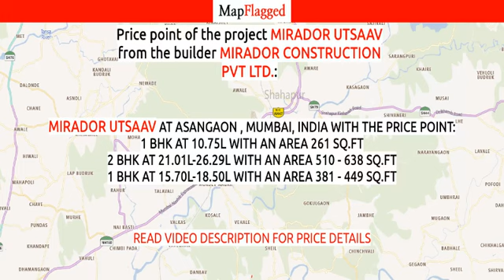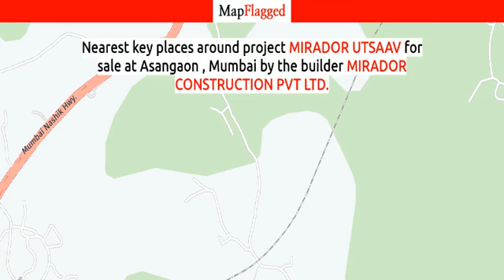Shahapur | Mirador Utsaav by Mirador Construction Pvt . at Asangaon , Mumbai | MapFlagged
📚 Video Chapters:
0:00 Project Introduction
0:10 Project Price
1:25 Project Name
1:30 Project Address
1:35 Project Description
1:45 Project Amenities
1:50 Project Builder Description
1:55 Project Key Places
2:00 Subscribe to MapFlagged!

📣 Following is the detail of Mirador Utsaav, a project by Mirador Construction Pvt Ltd.:
Introduction: Mirador Utsaav, is a sprawling luxury enclave of magnificent Apartments in Mumbai, elevating the contemporary lifestyle. These Residential Apartments in Mumbai offers you the kind of life that rejuvenates you, the one that inspires you to live life to the fullest. Mirador Utsaav by Mirador Construction Pvt Ltd. in Asangaon is meticulously designed with unbound convenience & the best of amenities and are an effortless blend of modernity and elegance. The builders of Mirador Utsaav understands the aesthetics of a perfectly harmonious space called ‘Home’, that is why the floor plan of Mirador Utsaav offers unique blend of spacious as well as well-ventilated rooms. Mirador Utsaav offers 1 BHK, 1 RK and 2 BHK luxurious Apartments in Mumbai. The master plan of Mirador Utsaav comprises of unique design that affirms a world-class lifestyle and a prestigious accommodation in Apartments in Mumbai.
Amenities: The amenities in Mirador Utsaav comprises of 24Hrs Backup Electricity, Badminton Court, Banquet Hall, CCTV Cameras, Covered Car Parking, Gated Community, Gym, Indoor Games, Kids Pool, Meditation Hall, Multipurpose Games Court, Play Area, Swimming Pool and Volley Ball.
Location Advantage: Location of Mirador Utsaav is a major plus for buyers looking to invest in property in Mumbai. It is one of the most prestigious address of Mumbai with many facilities and utilities nearby Asangaon .
Address: The address of Mirador Utsaav is Survey No. 128/3, Vehloli Phata, Shahpur, Asangaon, Mumbai, Maharashtra, INDIA..
Bank Approvals: Bank approvals of Mirador Utsaav comprises of HDFC Bank,.

💰 Mirador Utsaav : Asangaon , Mumbai, India with the price structure:
1 BHK at 10.75L having area 261 sq.ft
2 BHK at 21.01L-26.29L having area 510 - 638 sq.ft
1 BHK at 15.70L-18.50L having area 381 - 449 sq.ft

🏥 Nearest Hospitals to this Project:
Thane Sub District Hospital
Raviraj Hospital
Government Hospital
Government Sub District Hospital
Sant Gadgebaba Hospital

✒️ Nearest Schools to this Project:
Abhinav English Medium School
Z.P.Primary School
New English School
Zilla Parishad School
Experts Academy

🍕 Nearest Restaurants to this Project:
Hotel Kshanbhar Vishranti
Kokan Kinara
Ramu Sheth Dhaba
Hotel Diamond Retreat
Hotel Sai Ved Dhaba

🚃 Nearest Train Stations to this Project:
Atgaon
Vasind Railway Station
Khadavli Railway Station
Vashind
Railway Station-Shahapur

🏬 Nearest Shopping Malls to this Project:
Sawant Plaza
Kalpataru Complex
Jindal Oasis Shopping Centre
Recreation Complex
Agicultural Products Market Com

🌼 Nearest Parks to this Project:
JSW Park
Jindal Recreation Center
Chirab Park
Rose Gardens
Gurudev Gardens

🎥 Nearest Movie Theaters to this Project:
Abhishek Cinema-Kudus
Abhishek Cinema Kudus
Cinemax
Kranti Cinema
Aman Cinema

☕ Nearest Cafes to this Project:
Starbucks

🏢 Nearest Stores to this Project:
Om Sainath Tea Center
Cabana Pan Shop
Sai Krupa Marbles and Tiles
Mahuli Pan Shop
Amit Nursery

➕ Nearest Doctors to this Project:
Pitru Seva Clinic
Dr S Gauri Sunya Mathure Family Physician
Prashant V Patil Family Physician
Om Shri Clinic - Family Physician & Surgeon
Dr. Ranjeet Kumar - Childs Specialist